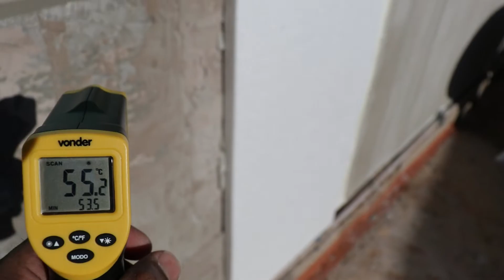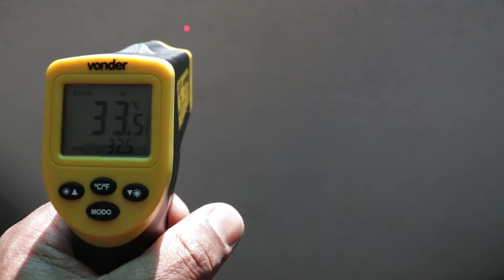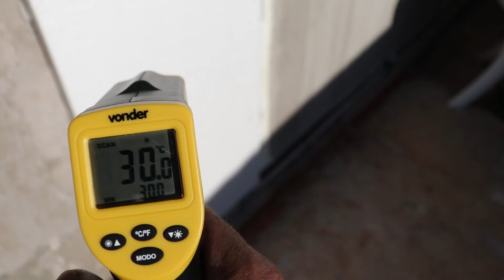RESULTADO PLACAS DE ISOPOR NA PAREDE REVESTIMENTO TÉRMICO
Seu quarto está uma sauna de tanto calor, aquela parede que pega todo o sol da tarde, veja esse vídeo ele vai te ajudar.

Lembre-se sempre:  A vida e feita de desafio e não existe resultados sem esforço!

Um forte abraço do MARCOS BALIEIRO!